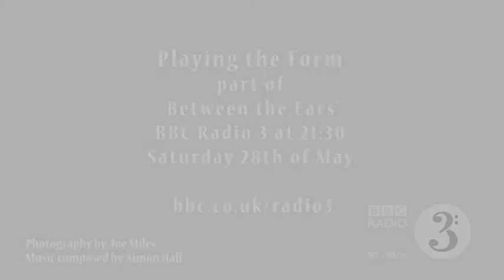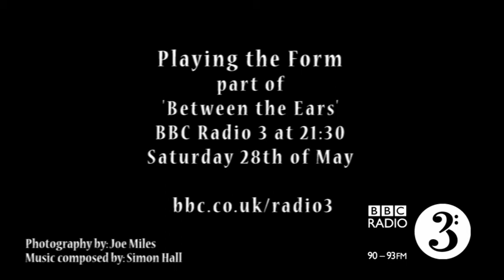PLAYING THE FORM TRAIL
Playing the Form part of Between the Ears on BBC Radio 3 on Saturday 28th May at 21.30 and available of the Radio 3 website and BBC iplayer for 7 days after broadcast

In this trailer one of the contributors to the programme describes what playing the Tai Chi form means to him.